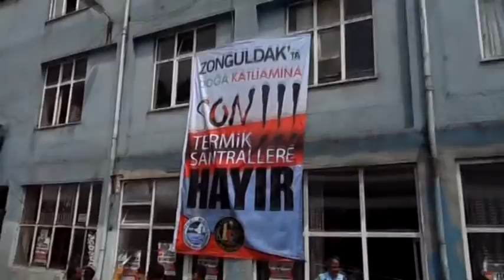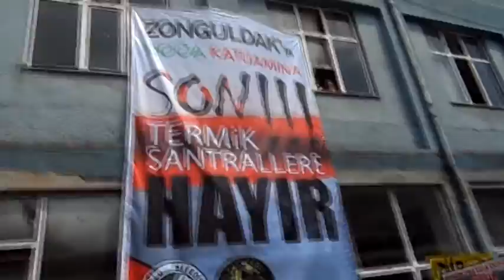www ereglionder com tr çatalağzı termik santrali çed toplantası